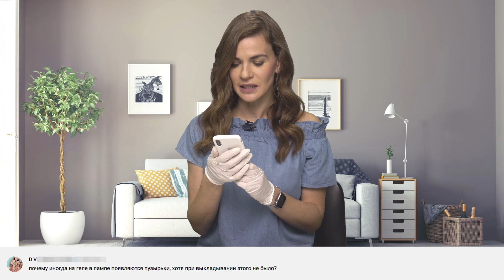Гель НЕ Сохнет? Ответы на вопросы про гель - лаки, лампы и консистенцию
В этом видео отвечаю на ваши вопросы про полимеризацию гелей и гель-лаков. Как вам такой формат видео?
На какую тему еще сделаем вопрос - ответ?

♡Следуйте за мной в Instagram, чтобы читать советы и лайфхаки ежедневно